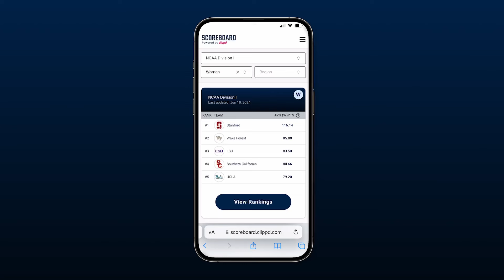First Look: ScoreboardLive Scoring App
Introducing the ScoreboardLive scoring app, a fast, reliable, totally integrated live scoring solution.

Developed by Clippd exclusively to meet the unique requirements of College Golf, the ScoreboardLive app is available to purchase and use from August 2024.

ScoreboardLive enables fans to follow tournaments in real-time via the Scoreboard website and ensures schools get accurate tournament scoring data into the Scoreboard platform for rankings purposes.

Easy to download and use, the ScoreboardLive app covers all the different tournament and scoring formats used in college golf, and includes secure login and score check features.

Price: $395 per tournament, paid via Scoreboard Coach Portal.